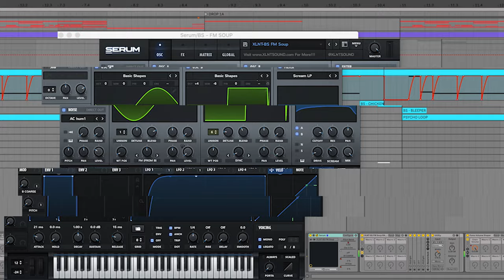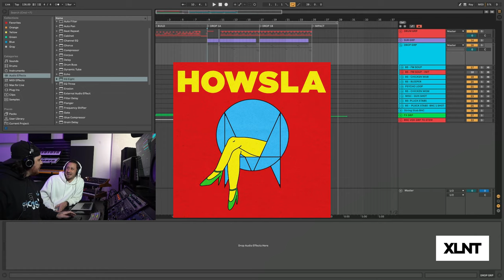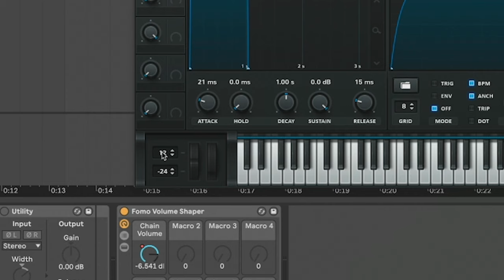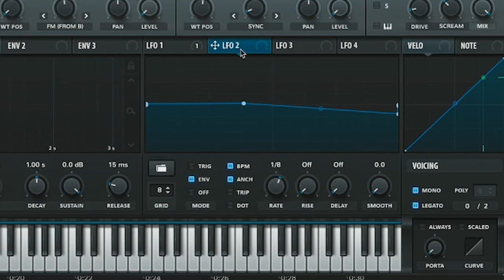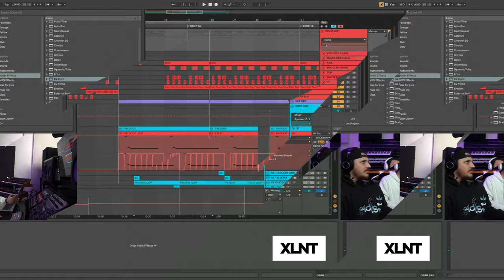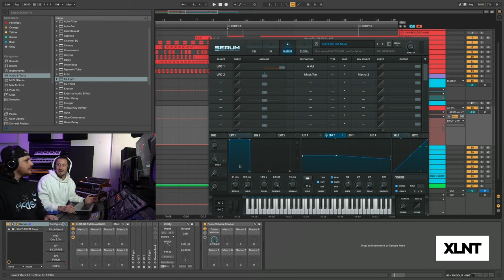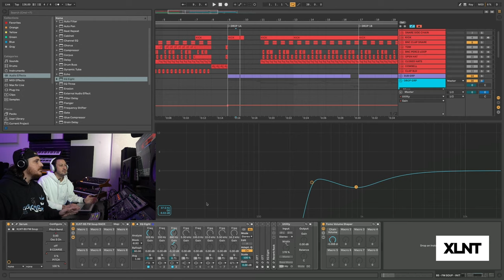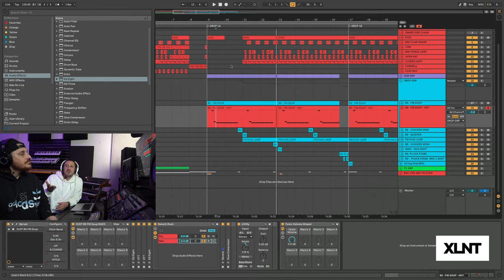How To Make Skrillex "Chicken Soup" Bass *EXACT [FREE DOWNLOAD]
What's up XLNTSOUND Sub and Wubbers! We are back with an INSANE remake for you all! We are showing you how to make the legendary bass from Chicken Soup by non-other than Skrillex & Habstrakt! This is an absolutely legendary remake and we are so happy to be sharing it with you all. As per usual, you can grab the free download in the description down below!

We have another big announcement in this video and that's our Black Friday Sale! But our Black Friday Sale is not a typical Black Friday Sale, we are having our Black Friday a week early and it's lasting an entire week! The sale will run from November 14th to 21st. Don't miss out on our insane Bundle deals as well as tiered discounts. Make sure you are on our email list to get all updates on our sales as well as coupons, giveaways, and more! Happy Holidays all!

🔥PURCHASE CARTEL VOL. III OUT NOW🔥